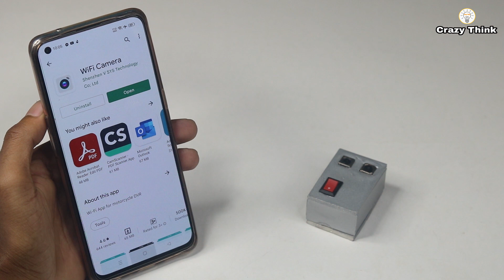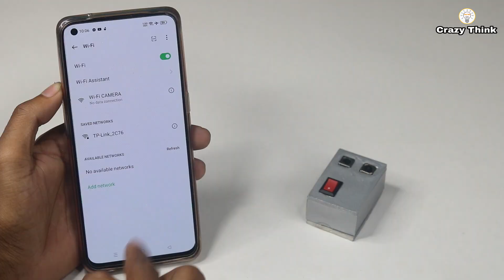How To Make Wi-Fi Wireless Spy Cctv Camera || Mini Wifi Control Camera - New Camera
ˍˍˍˍˍˍˍˍˍˍˍˍˍˍˍˍˍˍˍˍˍˍˍˍˍˍˍˍˍˍˍˍˍˍˍˍˍˍˍˍˍˍˍˍˍˍˍˍˍˍˍˍˍˍˍˍˍˍˍˍˍˍˍˍˍˍˍˍˍˍˍˍˍˍˍˍˍˍˍˍˍˍˍˍˍˍˍˍˍˍˍˍˍˍˍˍ
ˍˍˍˍˍˍˍˍˍˍˍˍˍˍˍˍˍˍˍˍˍˍˍˍˍˍˍˍˍˍˍˍˍˍˍˍˍˍˍˍˍˍˍˍˍˍˍˍˍˍˍˍˍˍˍˍˍˍˍˍˍˍˍˍˍˍˍˍˍˍˍˍˍˍˍˍˍˍˍˍˍˍˍˍˍˍˍ